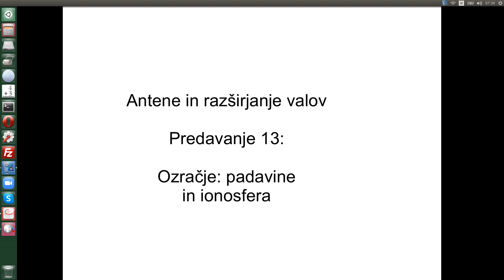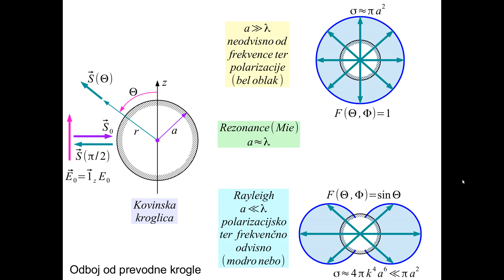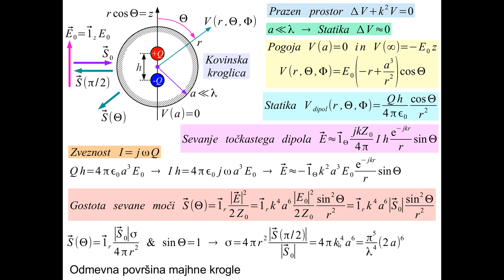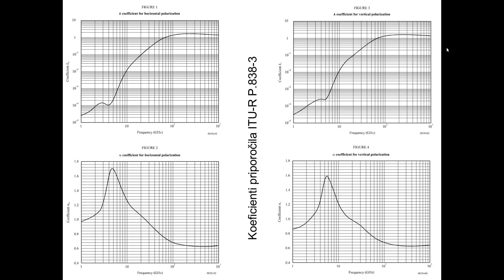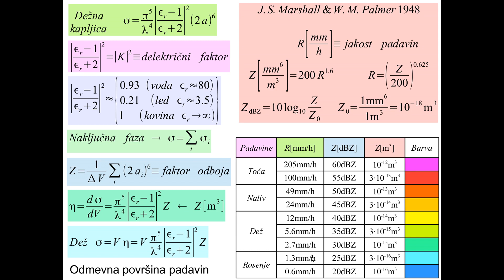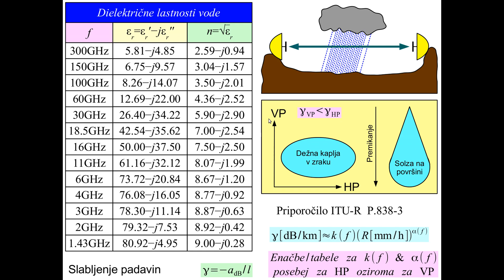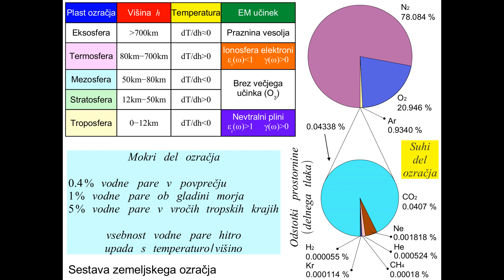Antene in razširjanje valov #13 1/2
Antene in razširjanje valov
Predavanje 13: Ozračje: padavine in ionosfera
1. Odmevna površina majhne/primerljive/velike krogle a/lambda.
2. Enačbe Rayleigh/rezonančni(Mie)/velika krogla.
3. Polarizacijska odvisnost Rayleigh-jevega spanja, izkoriščanje v fotografiji.
4. Izpeljava Rayleighjevega sipanja na majhni kovinski krogli, dipol v statiki.
5. Zapis odmevne površine majhne kovinske krogle.
6. Dielektrični faktor za kroglo iz dielektrika za vodo in led.
7. Odmevnost padavin po enačbi Marshall-Palmer, naključna faza seštevanje moči.
8. Zgledi jakosti padavin kot R[mm/h] in Z[dbZ].
9. Izpeljava enačbe vremenskega radarja, odvisnost od G in r**-2.
10. Upoštevanje oblike snopa antene vremenskega radarja.
11. Zgled jakosti signala vremenskega radarja.
12. Opazovanje poletne nevihte z vremenskim FM radarjem male moči.
13. Dopplerjev pomik deževnih oblakov v sliki FM radarja.
14. Dielektrične lastnosti vode v radijskem mikrovalovnem področju.
15. Dodatno slabljenje padavin v radijski zvezi: diel.izgube vode in Rayleigh.
16. Oblika dežnih kapljic in učnek na polarizacijo valovanja.
17. ITU priporočilo P838-3 za določanje slabljenja padavin z zgledi.